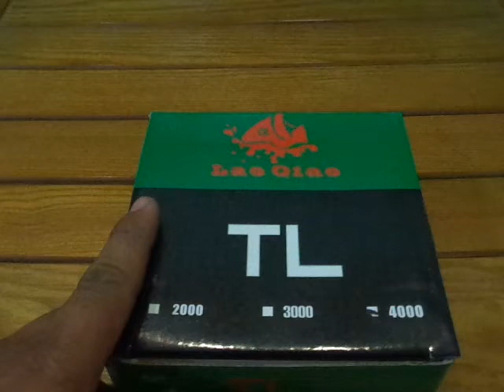MÁY CÂU CÁ LAOQIAO TL 4000 [Đồ Câu Hải Đăng ]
Giờ làm việc :07:00–19:00